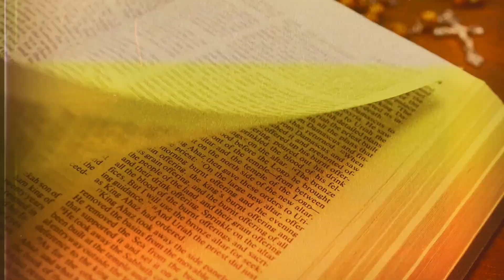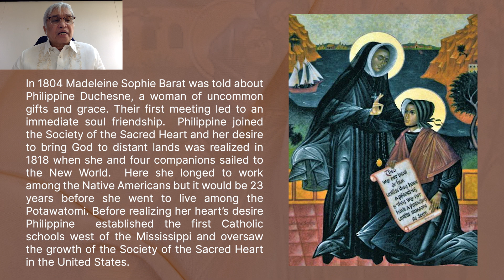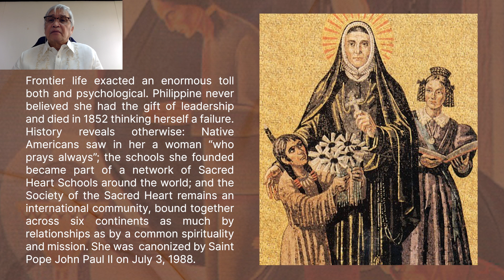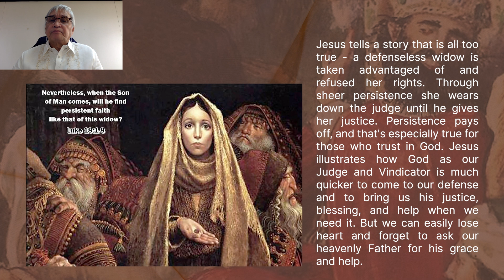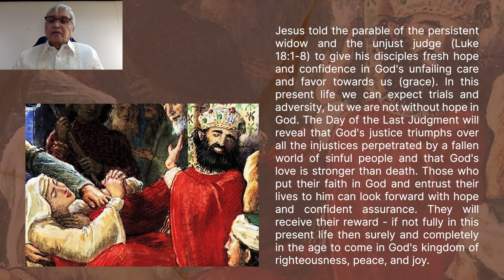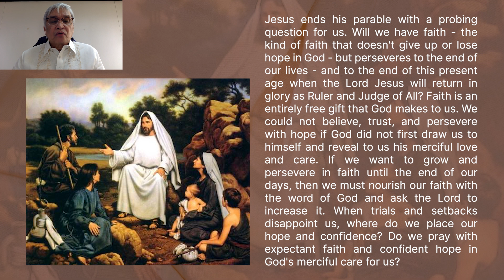18 November 2023 - Only By Grace Reflections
TOPIC: DO WE PRAY WITH EXPECTANT FAITH AND CONFIDENT HOPE IN GOD'S MERCIFUL CARE FOR US?

First Reading: Wisdom 18: 14-16; 19: 6-9
Responsorial Psalm: Psalms 105: 2-3, 36-37, 42-43
Alleluia: Second Thessalonians 2: 14

Jesus tells a story that is all too true ⏤ a defenseless widow is taken advantaged of and refused her rights. Through sheer persistence, she wears down the judge until he gives her justice. Jesus illustrates how God as our Judge and Vindicator is much quicker to come to our defense and to bring us his justice, blessing, and help when we need it. But we can easily lose heart and forget to ask our heavenly Father for his grace and help.

Jesus told the parable of the persistent widow and the unjust judge (Luke 18:1-8) to give his disciples fresh hope and confidence in God's unfailing care and favor towards us (grace). In this present life, we can expect trials and adversity, but we are not without hope in God. The Day of the Last Judgment will reveal that God's justice triumphs over all the injustices perpetrated by a fallen world of sinful people and that God's love is stronger than death. Those who put their faith in God and entrust their lives to him can look forward with hope and confident assurance. They will receive their reward ⏤ if not fully in this present life, then surely and completely in the age to come in God's kingdom of righteousness, peace, and joy.

This is the 1303rd installment of our CFC contemplation series focusing on the daily liturgical readings.

[NOTE: As we continue to pray for Bro Bong Arjonillo’s healing and recovery, let us listen to our brother Solphie Confiado as he brings us today's reflection.